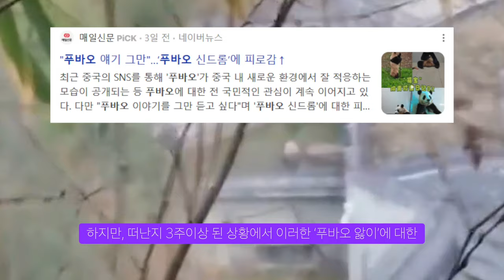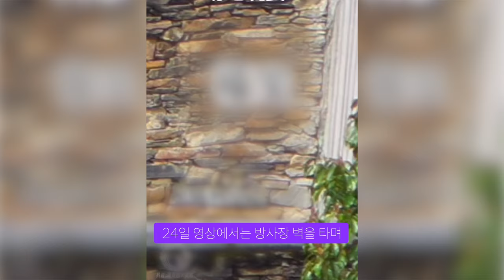계속되는 푸바오 앓이 일부에서는 피로감... | 홍준표 대구 시장 "고향간 판다에 불과" 하다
맞는 말이긴 한데..